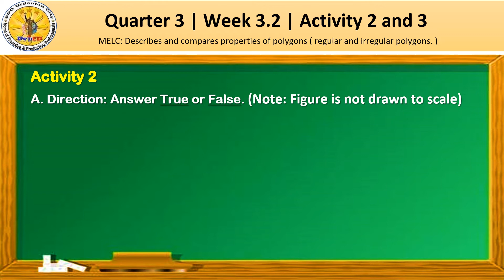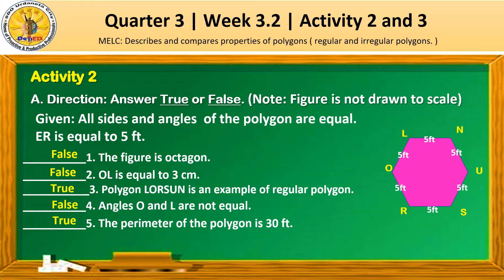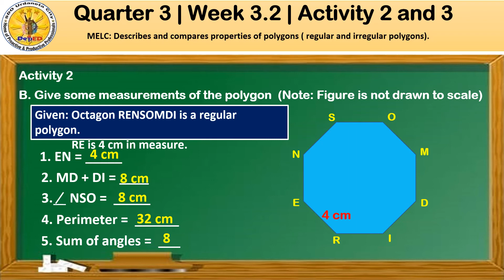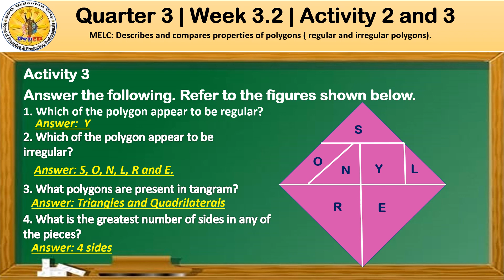Quarter 3 Grade 5 Week 3.2 Activity 2-3